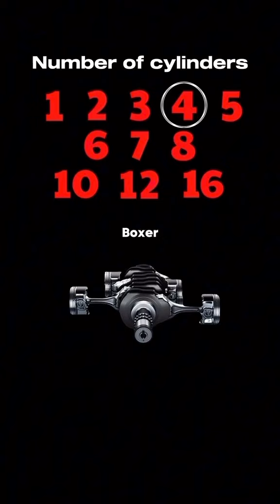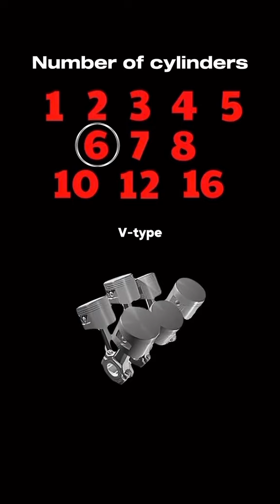Engine variety 😱✅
Which is your favorite